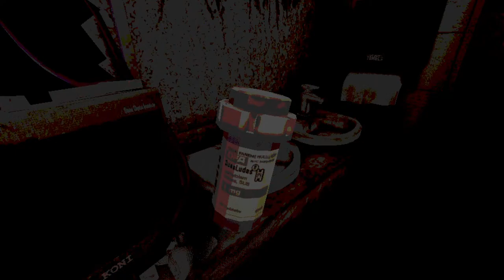Fact: 90% of gabling addicts can't survive a direct shotgun blast to the head - Buckshot roulette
- Wanna Follow me on other platforms? Now you can!
X : No.